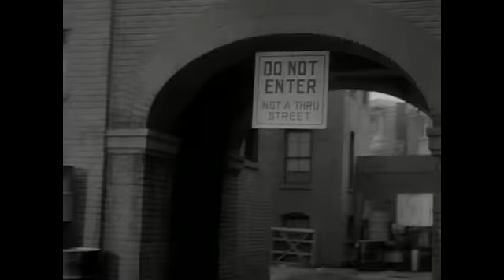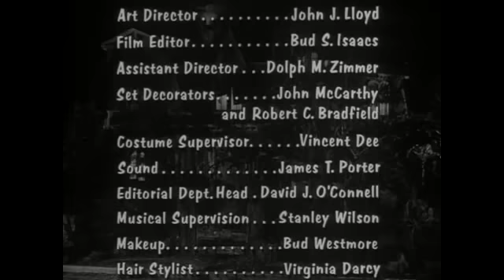The Munsters - S01E11 - The Midnight Ride Of Herman Munster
After a midnight visit to the drive-in, Herman falls a sleep in the family's Cadillac (not the Munster's Koach). The car is promptly stolen to be used as a getaway car on a bank job. When Herman awakens, the thieves mistake him for their getaway driver, Big Louie.
Release Date: 3rd December 1964